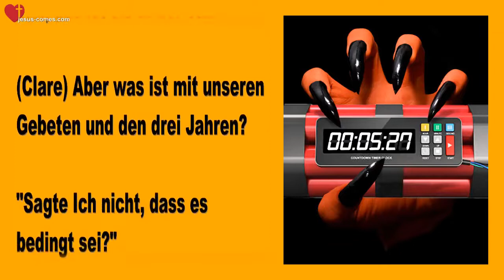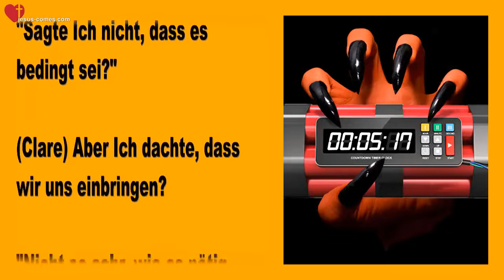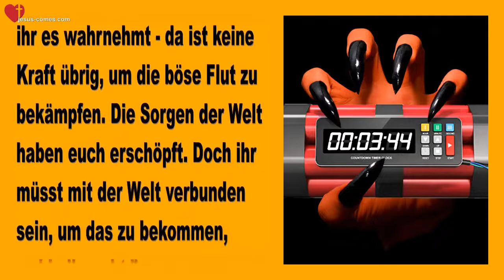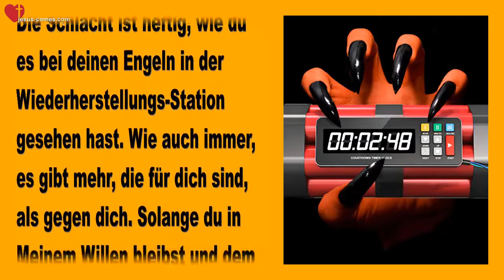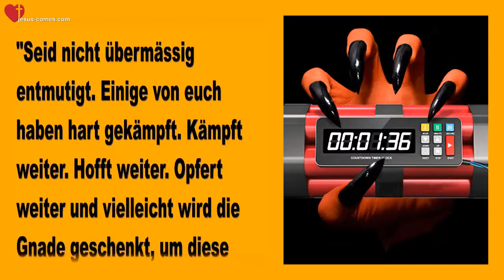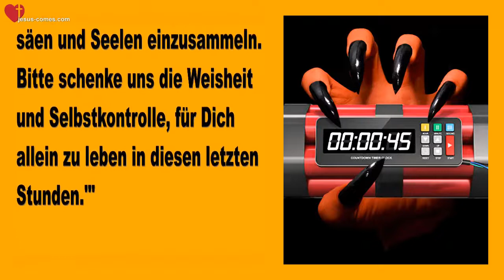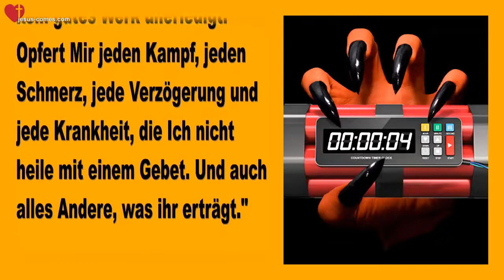Rhema 10 07 2022 ❤️ Die Zeit läuft aus Das Böse eskaliert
7. Oktober 2017 – Worte von Jesus an Schwester Clare

Jesus, bitte hilf uns, für Dich allein zu leben in diesen letzten Stunden vor Deinem Kommen… Amen

Jesus begann… “Ja, die Zeit ist hier, das ist sie in der Tat.”

(Clare) Aber was ist mit unseren Gebeten und den drei Jahren?

“Sagte Ich nicht, dass es bedingt sei?”

(Clare) Aber Ich dachte, dass wir uns einbringen?

“Nicht so sehr, wie es nötig wäre, aber da gibt es immer noch Hoffnung… ein Flackern… Nicht mehr. Ich werde dich nicht der Täuschung übergeben. Da gibt es eine winzige Chance, dass ihr diese 3 Jahre schaffen könntet. Aber dies erfordert viel mehr Opfer, als Meine Leute willig sind, darzubringen. Ausserdem sehe Ich, wie müde Meine Braut ist.”

“Ich kenne den Wunsch eures Herzens, die Unterdrückung, gegen welche ihr kämpft, von welcher euer zerbrechliches Fleisch nicht die Kleinste ist.”

“Ich sehe alles und Ich sage euch – die Zeit läuft aus. Du musst die Herzbewohner noch einmal aufmischen mit einem Trompeten-Weckruf. Die Zeit läuft aus und das Böse eskaliert… Was seid ihr bereit, für Mich zu tun, Meine Bräute, um diesen raschen Anstieg von Bösem zu stoppen?”

“Schaut, es ist wieder die Welt. Die Welt fordert so viel Zeit und Energie von Meinen Leuten und am Ende des Tages ist es, wie ihr es wahrnehmt – da ist keine Kraft übrig, um die böse Flut zu bekämpfen. Die Sorgen der Welt haben euch erschöpft. Doch ihr müsst mit der Welt verbunden sein, um das zu bekommen, wohin ihr geht.”

“Clare, es ist sehr schwierig, die Welt auszuschliessen, wenn du immer mit ihr interagieren musst. Ich sehe deine Anstrengungen und wo du versagt hast und wie Ich dich früher heute Abend darauf aufmerksam machte, dies ist eine Zeit voller Unterdrückung.”

“Es ist im Augenblick sehr schwierig für Mich, die Optionen abzuwägen – einerseits das Gute sehend und wie es Früchte hervorbringt und andererseits, wie das Schlechte sie zerstört. Die Schlacht ist heftig, wie du es bei deinen Engeln in der Wiederherstellungs-Station gesehen hast. Wie auch immer, es gibt mehr, die für dich sind, als gegen dich. Solange du in Meinem Willen bleibst und dem gehorchst, was du weisst, dass es richtig ist und den weltlichen Impulsen nicht nachgibst.”

“Meine lieben Herzbewohner, wir befinden uns auf der letzten Etappe der Reise. Wie Ich Mir wünsche, dass es hinausgeschoben werden könnte – und vielleicht doch noch ein Wunder geschehen könnte. Aber wie die Dinge stehen, sieht es nicht gut aus, sie verschlechtern sich rasant und es braucht eure konstanten Gebete.”

“Die Welt ist für Einige von euch immer noch attraktiv und das stiehlt eure Zeit und hindert euch daran, euch auf das Gebet und auf Mich zu fokussieren. Wenn ihr die Dinge der Welt loslässt, fülle Ich euch wieder mit Meinem Geist, um euch für die Fürbitte zu befähigen.”

“Seid nicht übermässig entmutigt. Einige von euch haben hart gekämpft. Kämpft weiter. Hofft weiter. Opfert weiter und vielleicht wird die Gnade geschenkt, um diese Ereignisse zu vermeiden. Aber es braucht mehr Anstrengung.”

“Bitte verbreitet dieses Wort und organisiert kleine Gebetsgruppen mit Anderen, um zu beten und zu fasten, besonders für die Welt und diese Nation und dass der Antichrist seinen Willen nicht bekommt, bis Ich bereit bin, ihn von der Leine zu lassen. Dieses Gebet ist SEHR wichtig…

‘Vater, bitte halte diese ansteigende Dunkelheit zurück und gewähre uns mehr Zeit, mehr Gnade und mehr Barmherzigkeit, um zu säen und Seelen einzusammeln. Bitte schenke uns die Weisheit und Selbstkontrolle, für Dich allein zu leben in diesen letzten Stunden.'”

“Wenn genug Seelen dieses Gebet aus dem Herzen sprechen und es mit Opfer verstärken, gibt es eine Chance – eine sehr winzige Chance – dass ein massiver Rückschlag gegen das Böse geschehen wird. Eine sehr winzige Chance. Es liegt an euch, Meine Leute. Betet dies mit eurem ganzen Herzen und gebt Mir jedes Opfer und tut bei jeder Gelegenheit Gutes. Lasst kein gutes Werk unerledigt. Opfert Mir jeden Kampf, jeden Schmerz, jede Verzögerung und jede Krankheit, die Ich nicht heile mit einem Gebet. Und auch alles Andere, was ihr erträgt.”